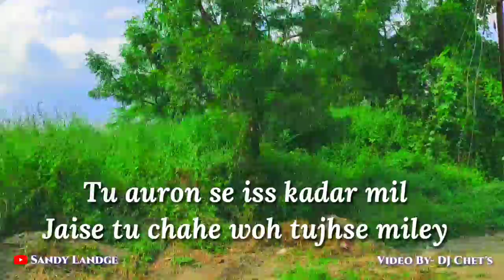Rab se mohabbat kar Uski ibaadat kar..